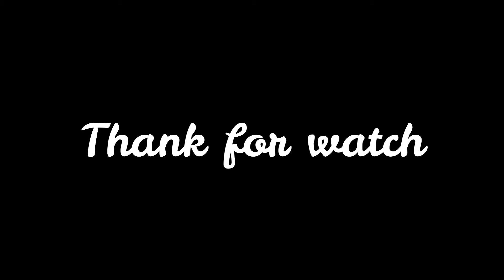Fresh newborn Tyson try to get milk, Day 2 Tyson need extra milk, Fresh Newborn Monkey 1330